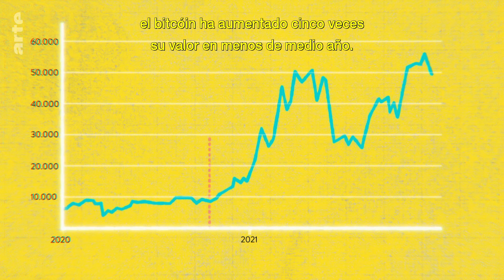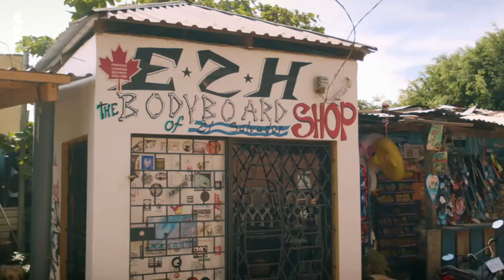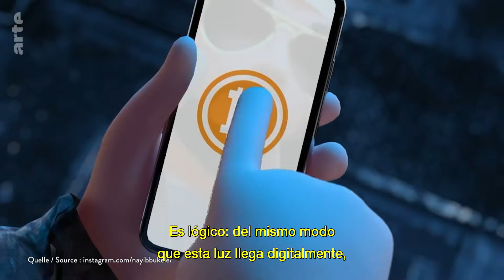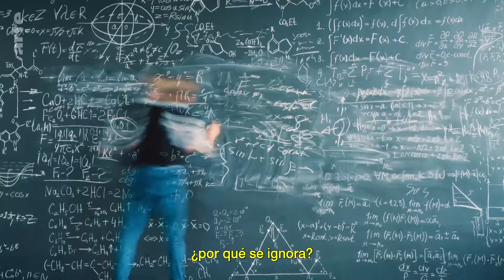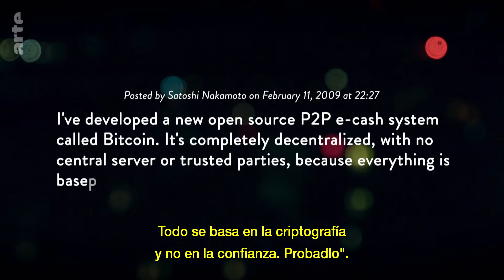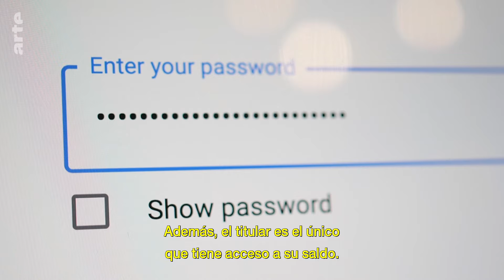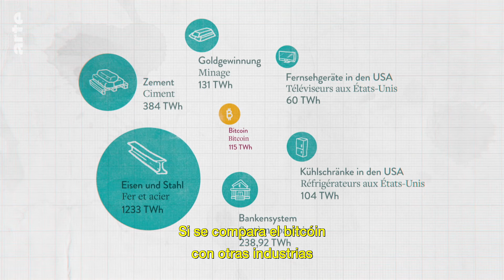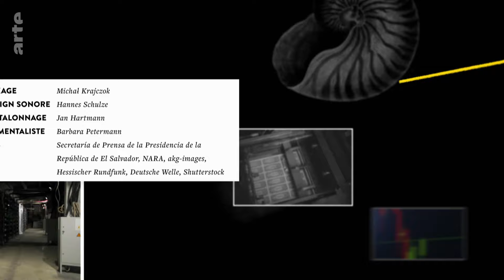42: la respuesta a casi todo: Criptomonedas: ¿el dinero del futuro? | ARTE.tv Documentales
No existe un consenso en cuanto a las criptomonedas 🪙: mientras que los economistas advierten de los riesgos de una burbuja 💰; los más entusiastas del bitcóin lo ven como una revolución. Al mismo tiempo, y en relación con la guerra en Ucrania 🇺🇦, esta “divisas” podrían ser una forma de que los rusos eludan las sanciones puestas en marcha tras la invasión… He aquí un análisis a este sistema monetario alternativo.

Conoce más a fondo lo que ocurre con las criptomonedas con ARTE.tv Documentales en español